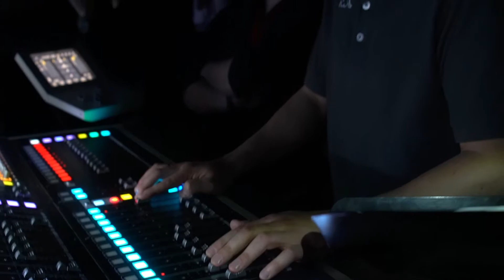Mixing Phantom in Kremlin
Mixing Prima Donna from  Phantom of the Opera musical concert version in Kremin Palace